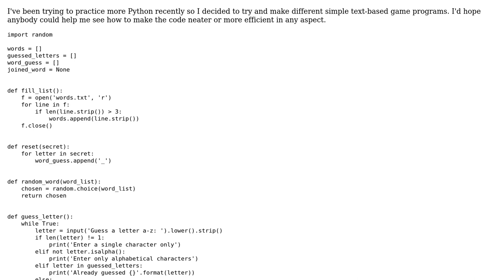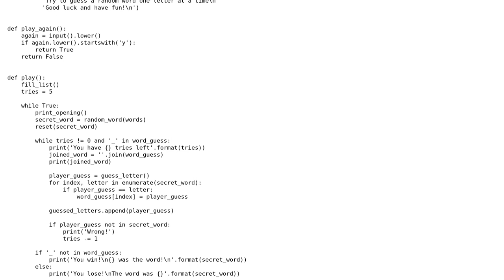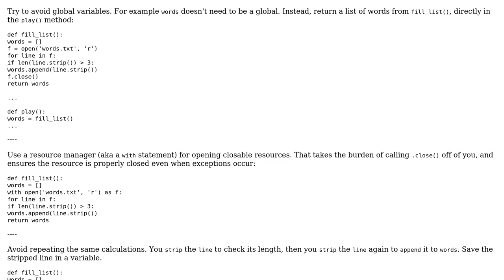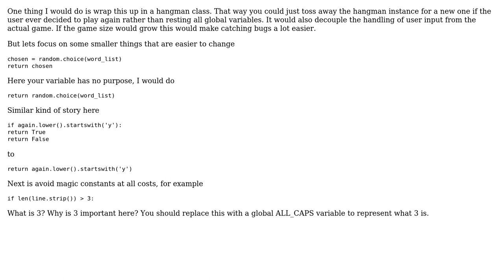Code Review: My Hangman game in Python (2 Solutions!!)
Code Review: My Hangman game in Python

With thanks & praise to God, and with thanks to the many people who have made this project possible! | Content (except music & images) licensed under CC BY-SA | Music | Images & others | With thanks to user Kevin Yau user AJNeufeld user 200_success and the Stack Exchange Network Trademarks are property of their respective owners. You are responsible for your own actions.